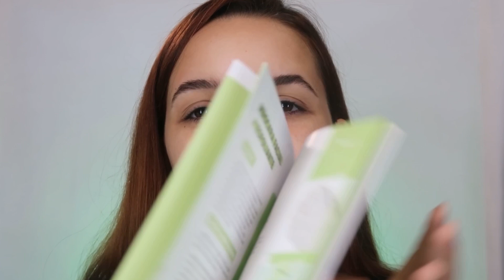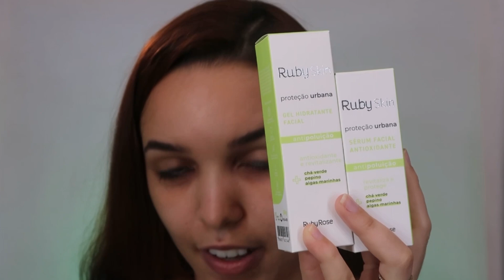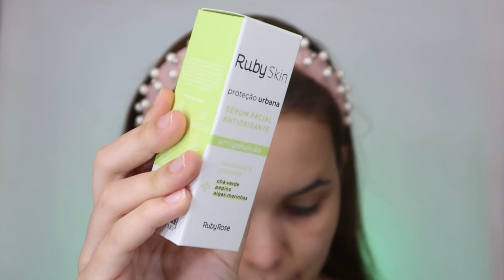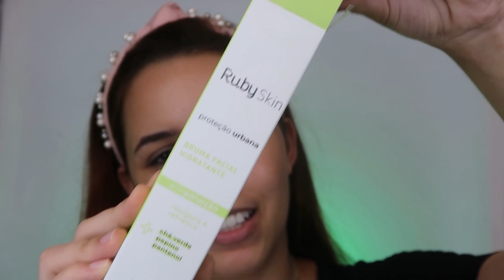RESENHA LINHA PROTEÇÃO URBANA SKIN CARE - RUBY ROSE | Debora Freitas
Oi amores , o vídeo de hoje é uma resenha da linha completa de Skin Care Proteção Urbana na Rubyrose, na linha contém o sabonete facial, tônico , máscara esfoliante, hidratante em gel , sérum hidratante e a Bruma que hidrata e ajuda a fixar a maquiagem. Apliquei todos os produtos na pele e falei o que achei de cada um , espero que gostem .